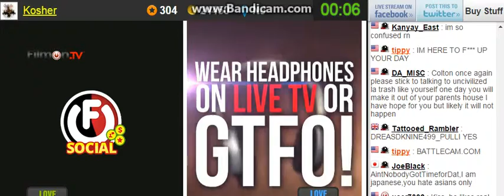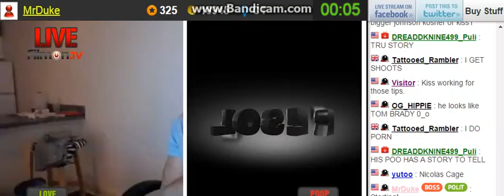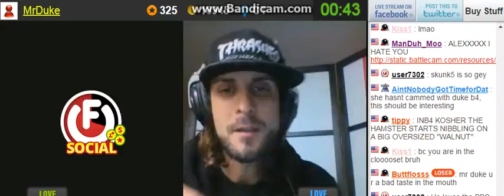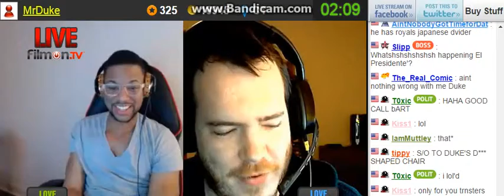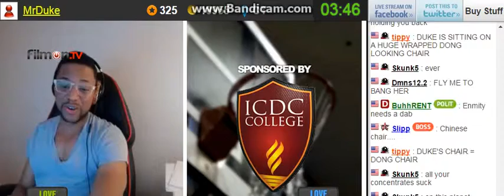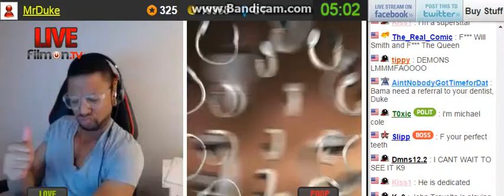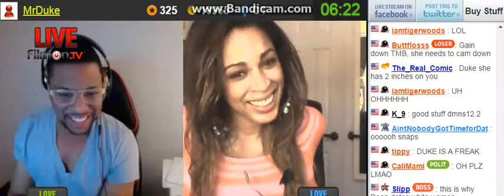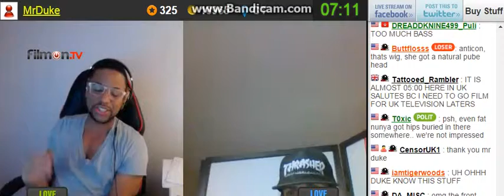K0sher Getting Shy With Kiss1